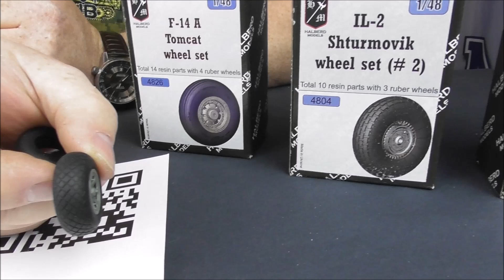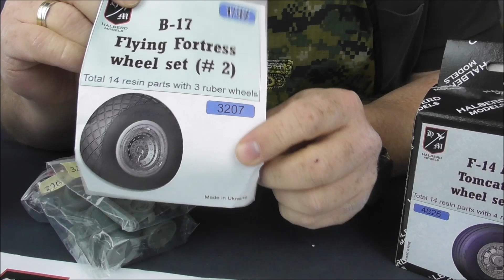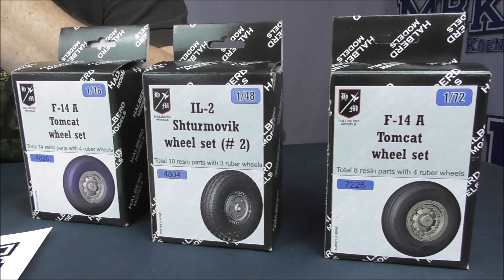MBK fragt: Brauchen wir Zurüstreifen für Flugzeuge mit weichem Acrylresin?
Jetzt seid ihr gefragt:
Wir überlegen ob wir die an sich sehr schönen Reifen für Flugzeuge in 1:32, 1:48 und 1:72 in das Programm aufnehmen sollen.
Der Clou ist, dass diese mit einem weichen, schwarzen Material für den Gummiteil des Reifens daherkommt, das eben weder Gummi noch Vinyl ist (die irgendwann austrocknen, bröseln oder mit dem Plastik der Felge reagieren), sondern aus Acrylresin, das eben diese Nachteile nicht haben soll bei gleichzeitig sehr feiner Detaillierung.

Schaut euch die Teile im Video mal an und gebt uns euer Feedback!